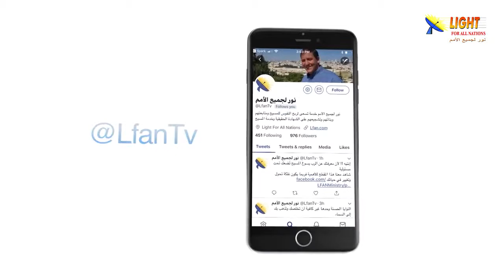470:13 انظر إلى وجه يسوع المسيح وتعلم فن التواصل